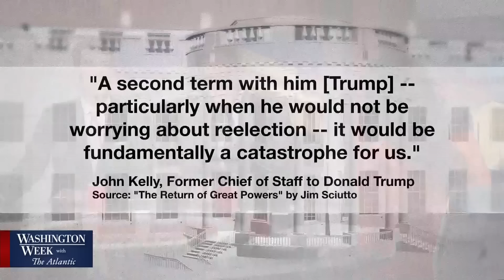Washington Week with The Atlantic full episode, March 15, 2024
Senate Majority Leader Schumer and Speaker Johnson’s changing positions on hot button wars abroad are causing rifts within their parties, as President Biden fights to salvage his foreign policy agenda. Join moderator Laura Barrón-López, Zolan Kanno-Youngs of The New York Times, Scott MacFarlane of CBS News, Todd Zillich of NPR’s 1A and Jim Sciutto of CNN to discuss this and more.